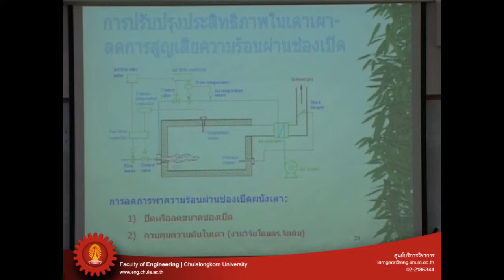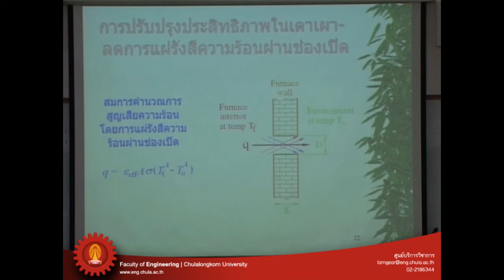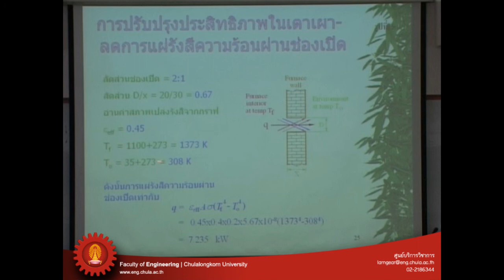อนุรักษ์ 8/16